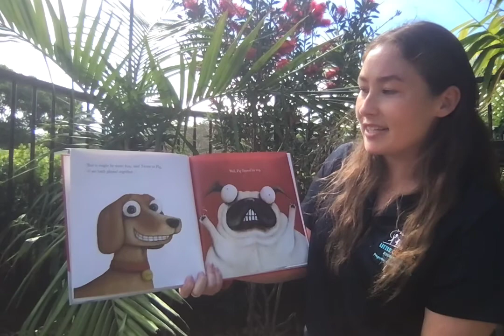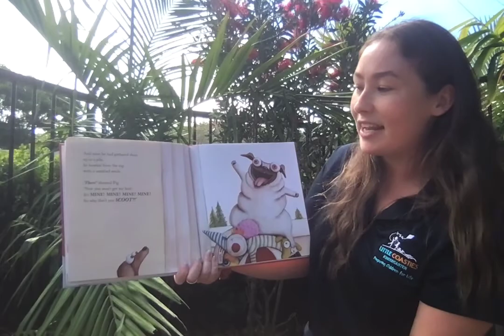Pig The Pug by Miss Shanaye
Join Miss Shanaye to read one of her favourite books, 'Pig The Pug'! Enjoy!